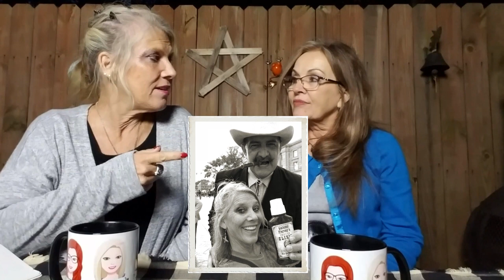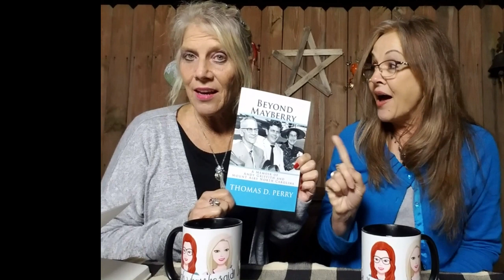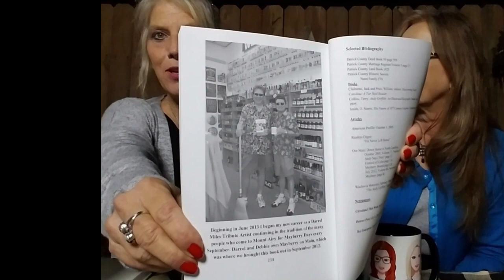Mayberry Days 2018: Donna and Donna Variety Vlog Episode 5: Mayberry Days 2018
Donna brings the pictures from her trip to Mayberry Days 2018.  Pull up a chair and join us as we pass the pictures and hear the scoop!  We will link you up to more show information below.

THE FUN GIRLS from Mount Pilot appeared in three episodes of The Andy Griffith Show.  Donna got to play Skippy for this year's parade and golf event!

Get all your Mayberry memorabilia here, including the books you see in this video, Darrel's hot sauces, jellies, jams, caps, shirts, blankets, clocks, etc.

ALLAN NEWSOME has been paying tribute to and playing the part of FLOYD THE BARBER for more than two decades.  He is the webmaster for the following sites, al related to The Andy Griffith Show (TAGS):

Allan also hosts a weekly podcast (you can listen like radio from your phone) called Two Chairs No Waiting.

If you're looking for an organization to belong to, check this out: THE ANDY GRIFFITH SHOW RE-RUN WATCHERS CLUB

KEITH BROWN also contributes to the iMayberry site and has a blog site called Mayberry Everyday.
CHRIS HUDSON is making a humorous and inspiring documentary, The Mayberry Effect, about The Andy Griffith Show.  His mission for the film is to help continue the legacy of The Andy Griffith Show and to explore why a show has lasted in the hearts and minds of audiences for almost 60 years.
Would you like to stay in ANDY GRIFFITH'S HOMEPLACE?  You can!  It's a bed and breakfast!

CHRIS HUDSON is creating a a humorous and inspiring film exploring how The Andy Griffith Show has influenced individuals and audiences over many generations.

Read a 2017 article about RICHARD and BETTINA LINKE.  Richard was the producer of The Andy Grifith Show.